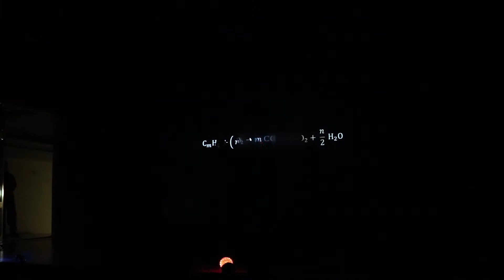ВИЗИТКА ССО "Агонь" МАДИ (Москва). Конкурс "ВИЗИТКИ". ВССМА2021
ВИЗИТКА 😍💥🔥 моментыцелины ❤

💥 Студенческий строительный отряд «Агонь» МАДИ (г. Москва) 🔥 Конкурс "ВИЗИТКИ" 💥

Всероссийская студенческая стройка "Мирный атом" 2021 💛💚❤

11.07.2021 г., г. Озёрск, Челябинская область ❤